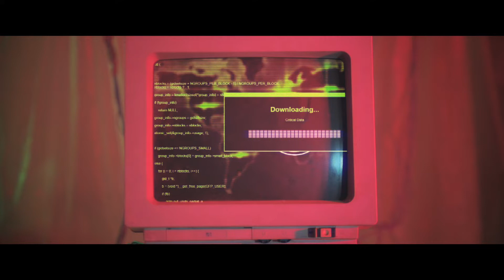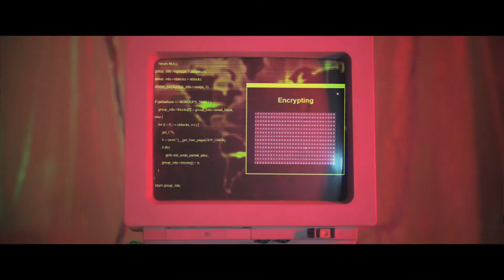La mia identità - Ecklettica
Videoclip per "Ecklettica"